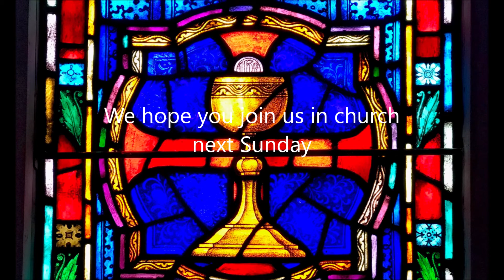Holy Communion Starting October 4th ... New Service Times Starting October 4th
Announcement from Fr. Joe re: New service times and Holy Communion be offered starting October 4th at St. Paul's Brookfield, CT.